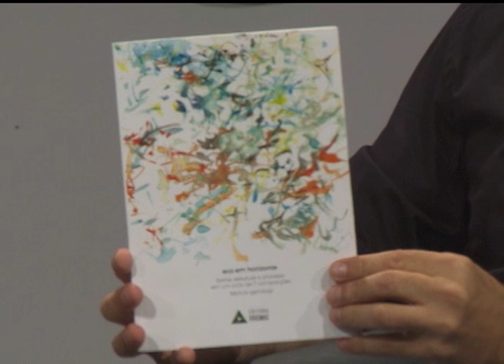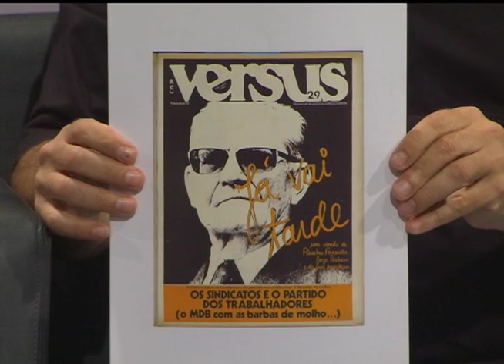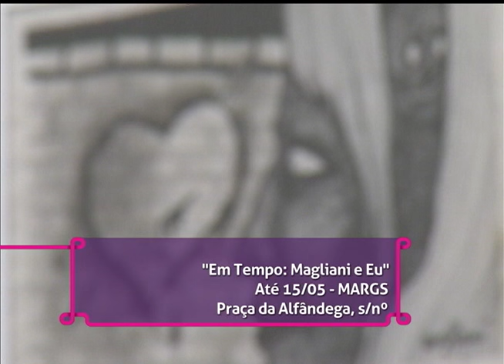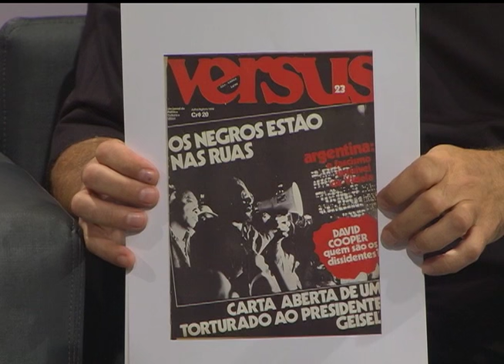Estação Cultura | TVE - Fabrício Gambogi - 04/04/16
Papo sobre a exposição de Maria Lídia Magliani no MARGS.
Lançamento do CD e livro "Eco em Horizonte" de Fabrício Gambogi.
Exposições do 4º Prêmio Instituto Estadual de Artes Visuais - IEAVi.
Atrações da Serenata Sinfônica da Ospa - Parque Moinhos de Vento e do próximo Concerto da Ospa - Série Theatro São Pedro.